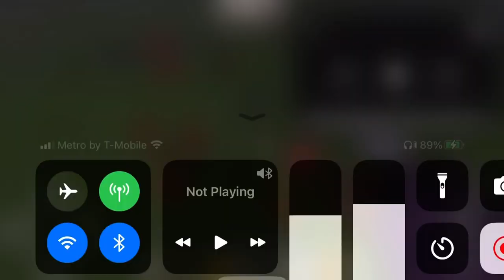Big Fight with Merry-Go-Round (Long Version)